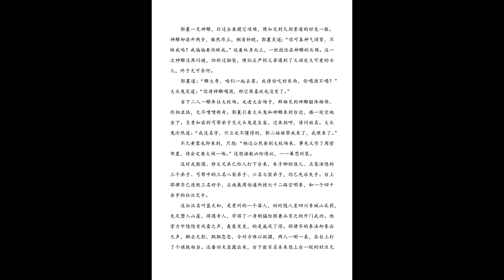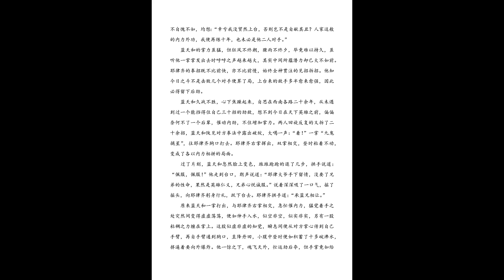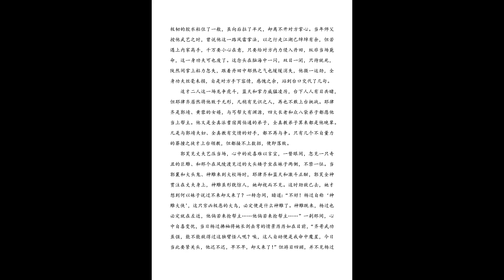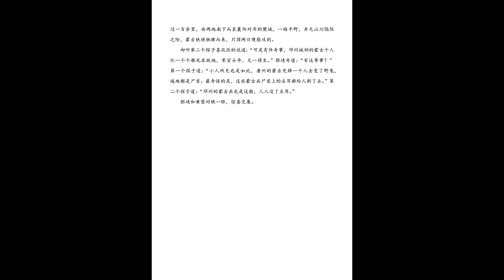神雕侠侣 有声剧 第310集 探子来报